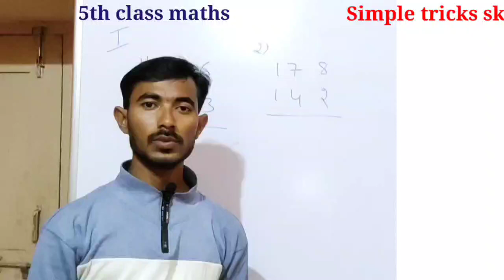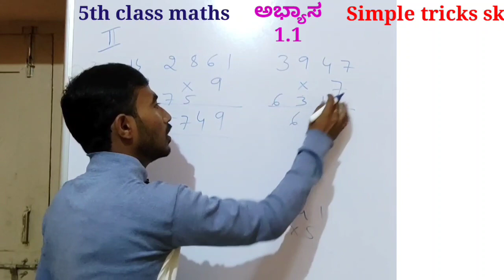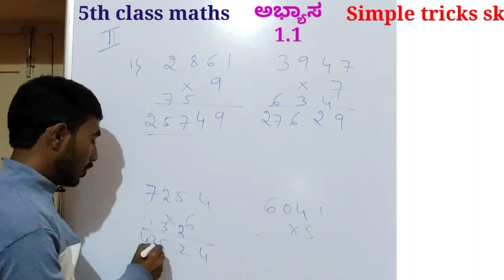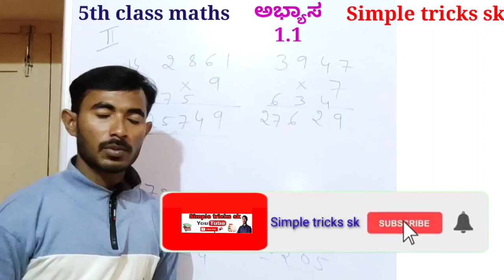5th class maths 1.1 Multiplication kannada 5ನೇ ತರಗತಿ ಗುಣಾಕಾರ ಅಭ್ಯಾಸ 1.1 2022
5th class maths 1.1 Multiplication kannada 5ನೇ ತರಗತಿ ಗುಣಾಕಾರ ಅಭ್ಯಾಸ 1.1 2022

5ನೇ ತರಗತಿ ಮಕ್ಕಳಿಗೆ ಗುಣಾಕಾರ ಅಭ್ಯಾಸ 1.1 ಸುಲಭವಾಗಿ ಬಿಡಿಸಲಾಗಿದೆ